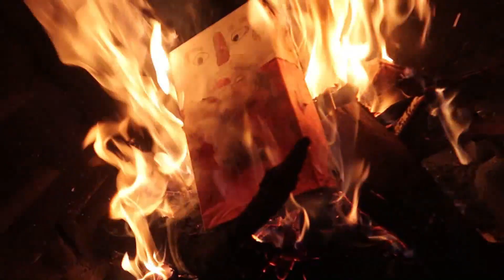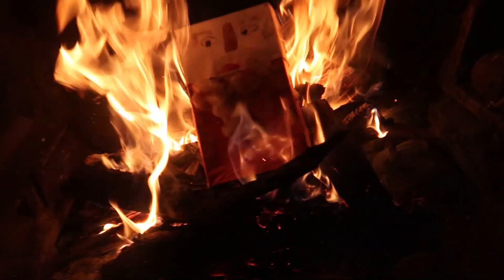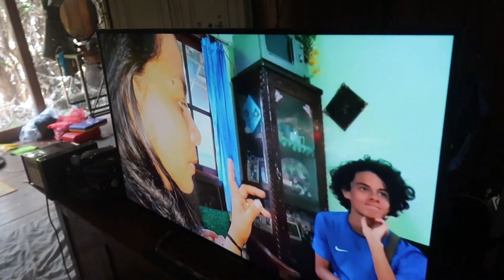Tinapay from Fireplace | Moroccan Ksra on stick 👨‍👩‍👧‍👦 RodVivKids Family Vlog Love Philippines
Baking tinapay in de fireplace. Our own variety of Moroccan bread Ksra. And a surprise visit from our painter. This is a reupload from our hacked channel.
Address:
RodVivKids Family
Bovenstestraat 27a
6101 EH Echt
Holland